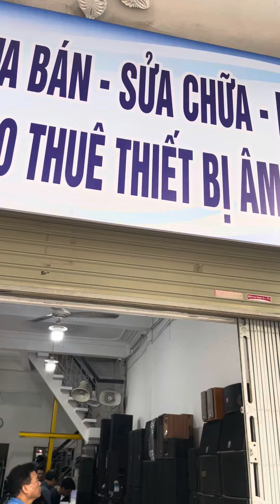Loa kéo jba